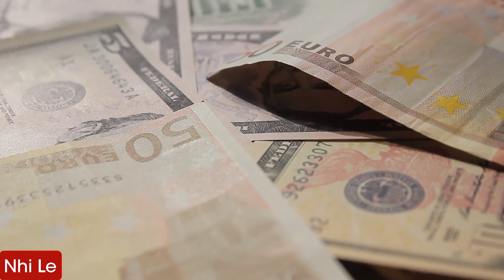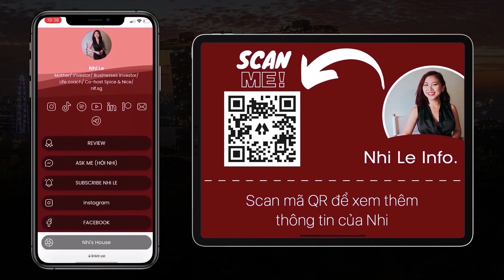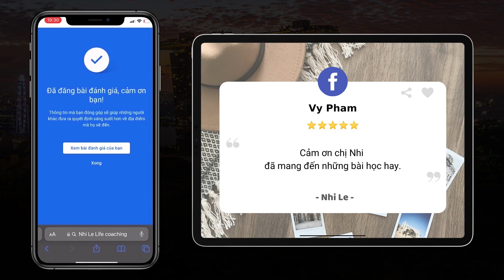RADIO #214: Tác hại của CỜ BẠC? Bạn làm gì để nhìn vào bên trong của mình? | Nhi Le Life Coach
Tại sao lại có nhiều người nghiện cờ bạc một cách mất kiểm soát? Có nên cho họ mượn tiền hay không?

Bạn sẽ không thấy xa lạ với những người đang trong vòng xoáy của cờ bạc, có người thắng người thua nhưng liệu những người này có thắng mãi không?

Họ có nhận biết được tai hại của CỜ BẠC không và tại sao họ vẫn tiếp tục chơi? Vậy tác hại của CỜ BẠC là gì? Làm sao để thoát khỏi CỜ BẠC?

Mọi thắc mắc đều được giải đáp trong RADIO #214

00:00 - Start
00:05 - Tại sao bạn không nên cờ bạc?
05:18 - Làm cách nào để nhìn vào bên trong mình được?
07:14 - Sẽ thế nào nếu tất cả mọi người đều tỉnh thức?
09:25 - Hướng dẫn cách review NhiLe trên Google